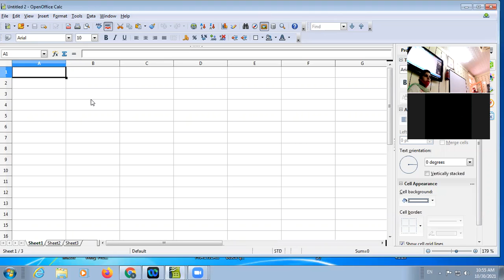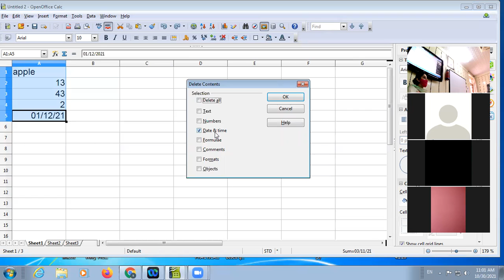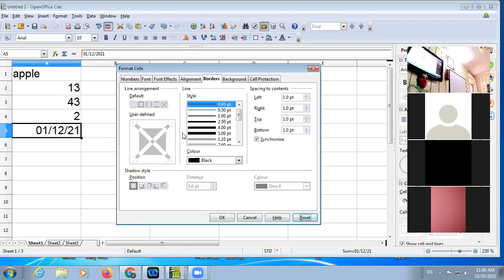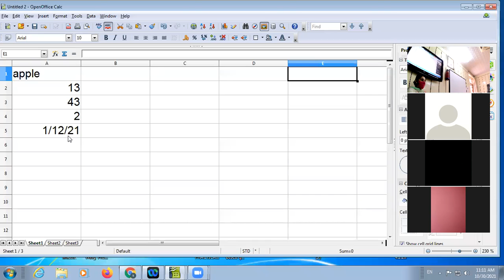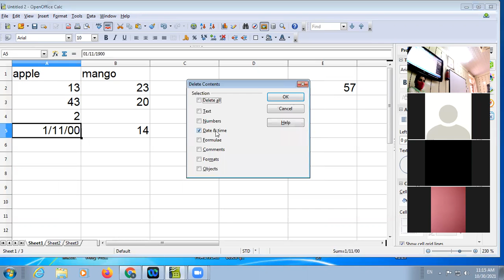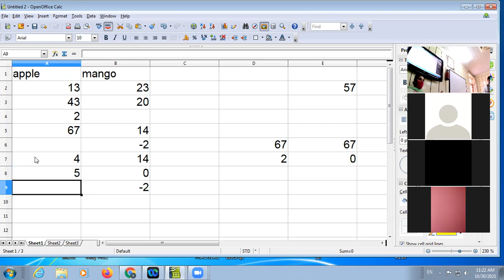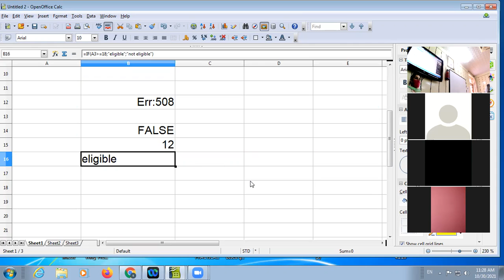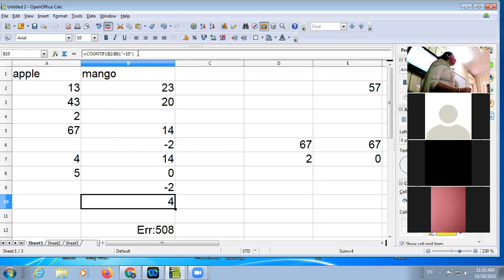30-10-21_CLASS IX B_COMPUTER